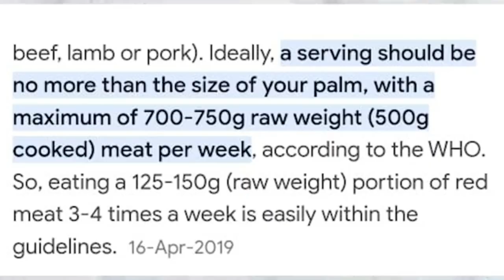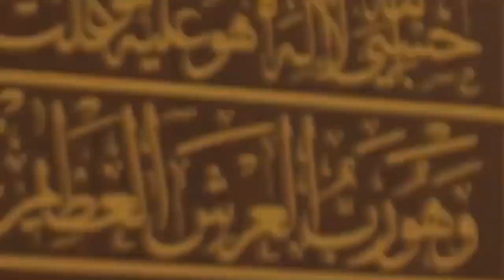Qurbani ki Khaal Ka Rate Kya Hoga? || Gosht Ameer Ki Fridge Me Pra Khrab Hoga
قربانی کی کھال کا ریٹ کیا ہوگا؟
عید کے تین دن بعد فریزر میں رکھا گوشت امیر کے گلے پڑے گا۔ حساب ہوگا۔